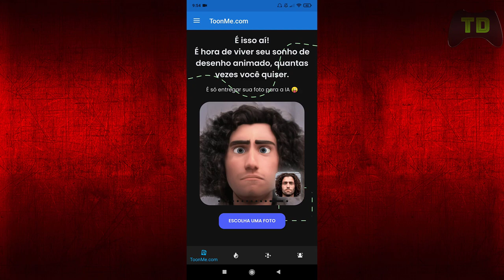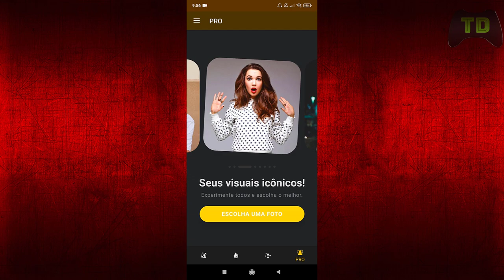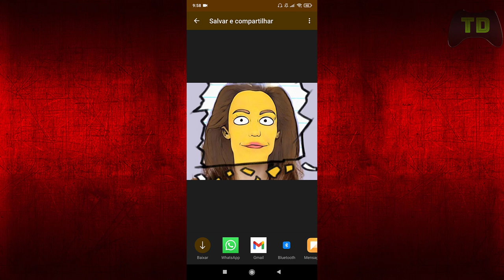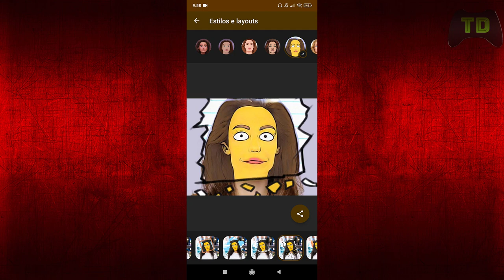Transforme suas fotos em desenhos animados como: Disney, Os Simpsons, Barbie... ToonMe PRO - Android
Download grátis ToonMe - Editor de fotos de desenhos animados Pro / Premium MOD Versão Desbloqueado AdFree APK para telefones e tablets Android, ele pode ter seu retrato redesenhado em desenho animado ou estilo vetorial.

Visão geral do ToonMe Pro APK para Android
Que tal fazer desenhos animados TOON-tastic de seus selfies em nenhum momento? Obtenha seu retrato redesenhado em estilo cartoon ou vetor automaticamente usando a magia da Inteligência Artificial neste app.

O que costumava levar vários dias para ser feito e só podia ser encomendado a artistas profissionais, agora está disponível com apenas um toque, tornando você seu próprio artista digital.

Recursos do aplicativo
Criador de desenhos animados de corpo inteiro

Modelos de retrato vetorial

Muitos layouts simples e designs sofisticados